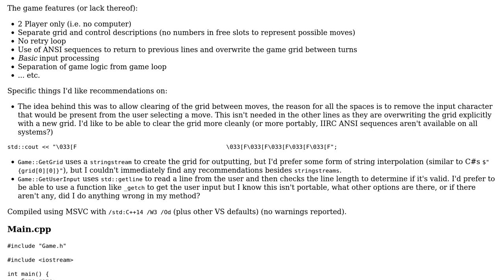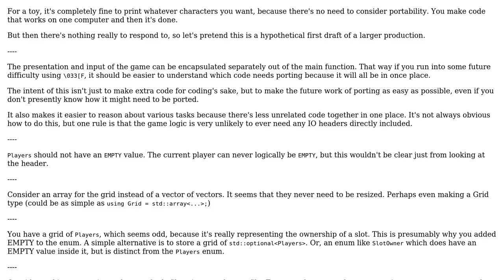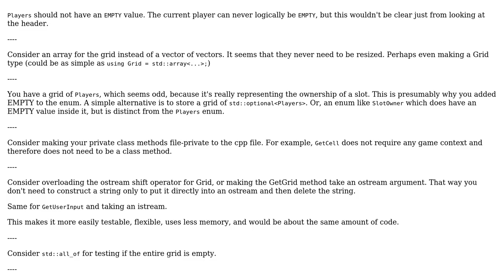Code Review: Yet Another Command Line Noughts and Crosses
With thanks & praise to God, and with thanks to the many people who have made this project possible! | Content (except music & images) licensed under CC BY-SA | Music | Images & others | With thanks to user Toby Speight user Nick user butt and the Stack Exchange Network Trademarks are property of their respective owners. You are responsible for your own actions.